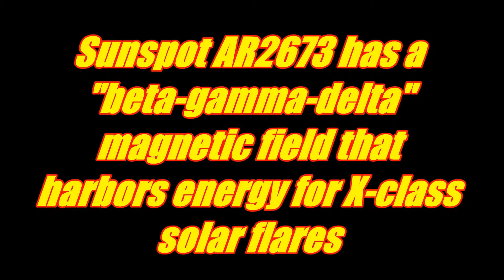WHAT IS REALLY ECLIPSING THE SUN AS SEEN ON THE SDO SPACE CRAFT